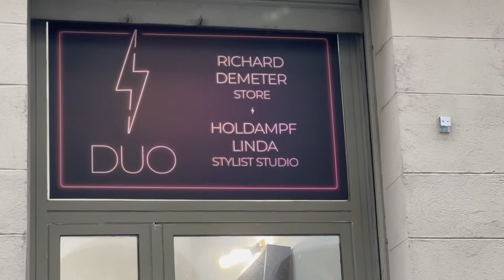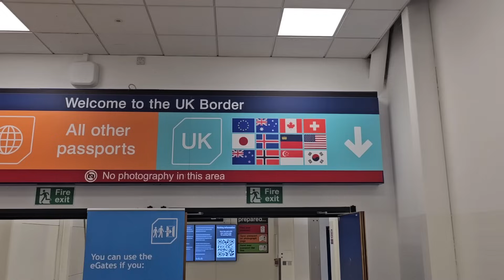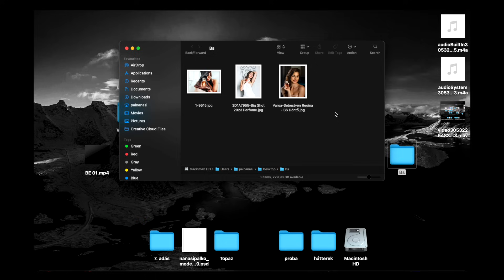BIG SHOT III. 8. epizód - A DÖNTŐ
Eljött a döntés ideje. Ebben az epizódban kiderül, hogy ki nyeri a Big Shot 3. szériáját, kié lesz a kamera. Három versenyző van versenyben, Regina, Éva és Olivér.
A feladat egy reklámfotót készíteni egy parfümről. Egy modell, sminkes, stylist segítette a fotósok munkáját.

A fotót a R5 -el kellett készíteniük.

A BIG SHOT Nánási Pál fotós tehetségkutatójának 3. évada. Pál minden epizódban új kihívások elé állítja a versenybe szálló 10 versenyzőt. A feladatok adásról – adásra vezetik a nézőt és a versenyzőket a fotózás kihívásai között, egyre nehezebb feladatokat kapva, egyre komolyabb Canon fényképezőgépekkel dolgozva.

 8 epizód – 8 téma – 8 feladat – 8 kihívás

Minden epizódban kiderül, hogy ki a legjobb a feladatban és az is, hogy ki esik ki, ebben Nánási Pált egy szakmabeli kollega vagy a témában jártas szakértő segíti.

Tehetséges fotósok, kreatív feladatok, lenyűgöző képek – mindez együtt a BIG SHOT!